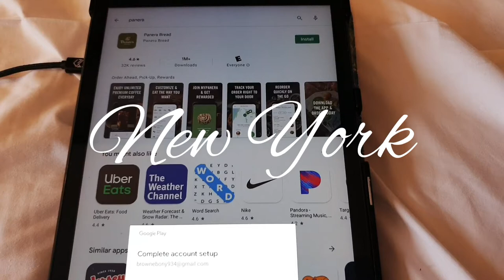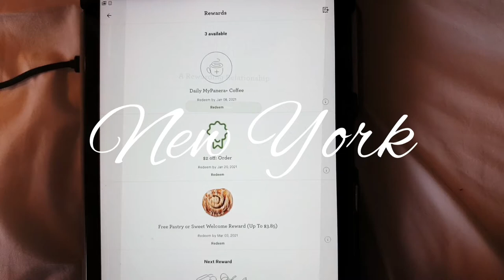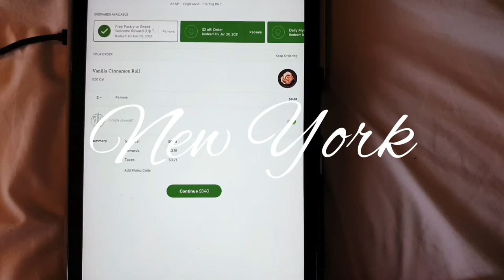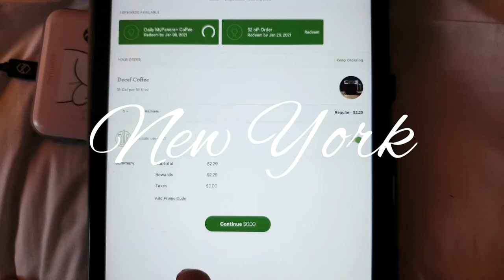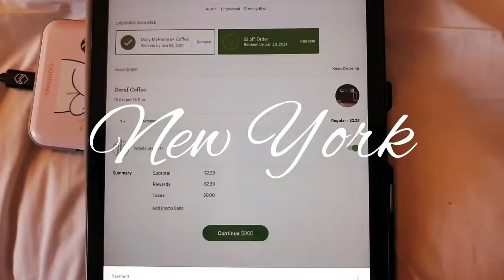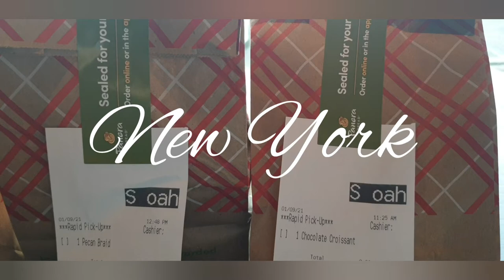Four-year-old girl ordering coffee online for the first time coffee ☕ ☕